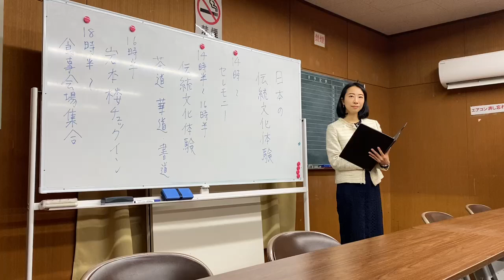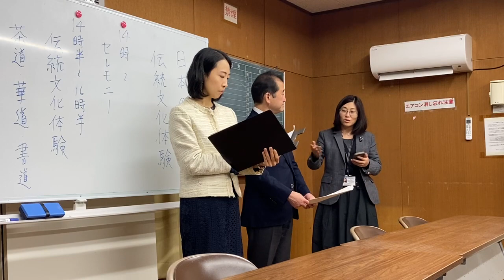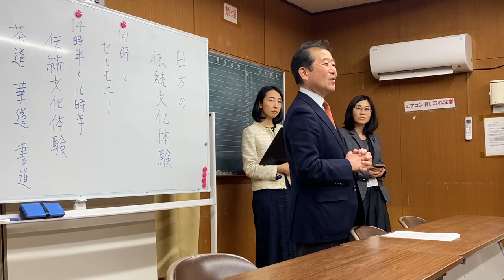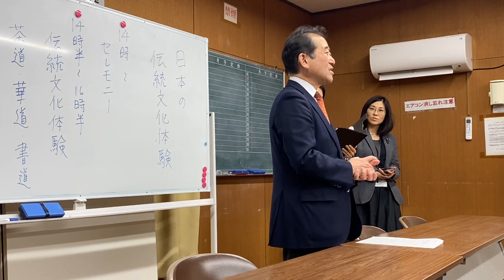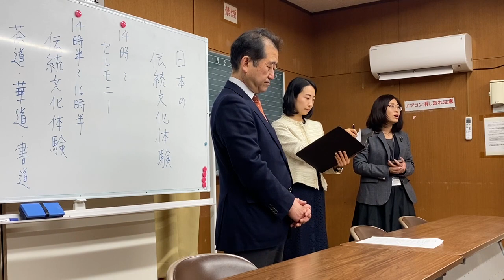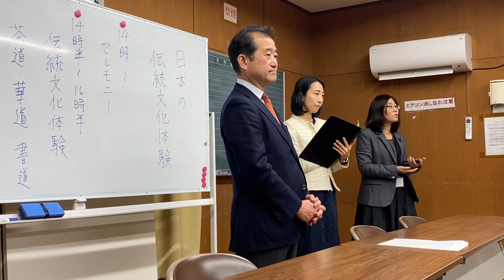日本の伝統文化おもてなし協会和文化体験ツアー2023年12月5日開催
江島市民の家にて開催された日本の伝統文化おもてなし協会（JTCA）の和文化体験ツアーのオープニングセレモニーの様子です。
参加者はアメリカ人、中国人など総勢23名、英語並びに中国語でもお届けしております。